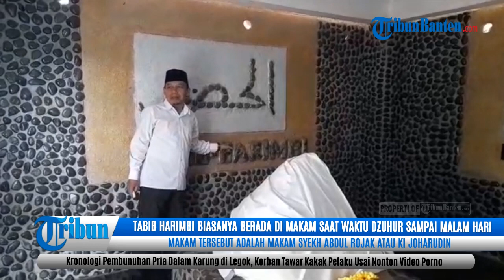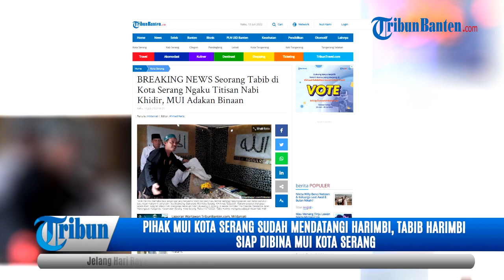Viral Seorang Tabib di Kota Serang Ngaku Titisan Nabi Khidir, MUI Adakan Binaan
TRIBUNBANTEN - Sorang tabib di Kota Serang bernama Tabib Harimbi viral, usai mengaku dirinya sebagai titisan nabi Khidir.

Dia biasanya berada di makam saat waktu dzuhur sampai malam.

Makam tersebut adalah makam Syekh Abdul Rojak atau Ki Joharudin, yang terletak tidak jauh dari pintu masuk komplek The Visenda Residence, Jalan Warungjaud, Kaligandu, Kecamatan Serang, Kota Serang.

Makam yang biasa Tabib Harimbi kunjungi itu berbentuk segi empat. Dindingnya dihiasi bebatuan.

Sumber : Tribunbanten
Penulis : Mildaniati
Video Production : Nanang Purnadi
Voice Over: Nanang Purnadi